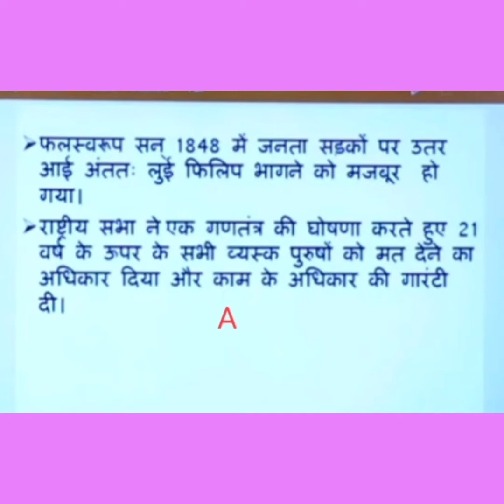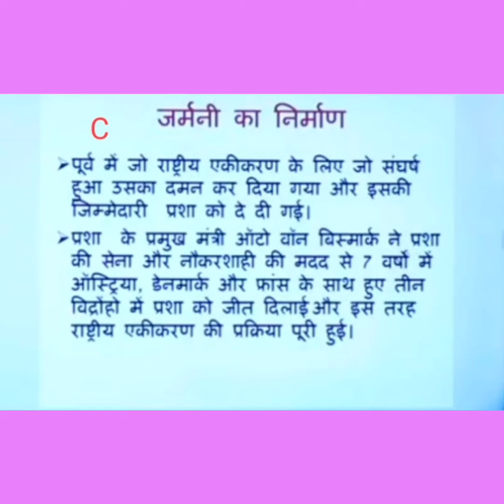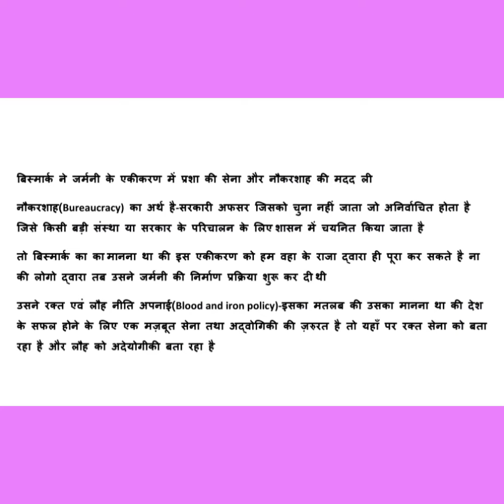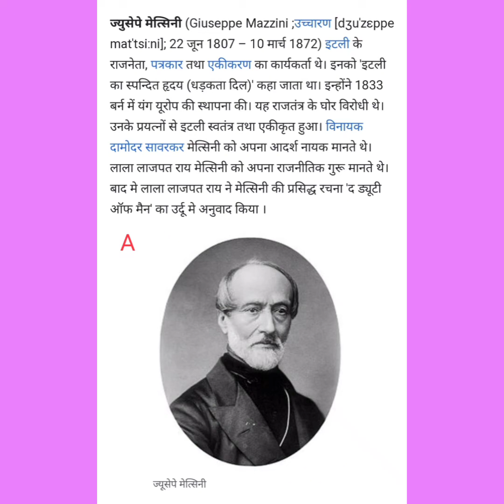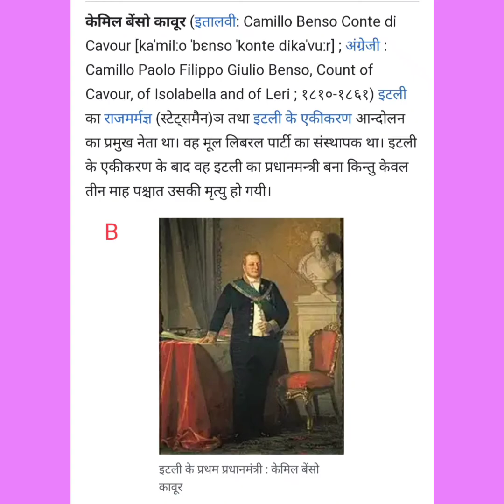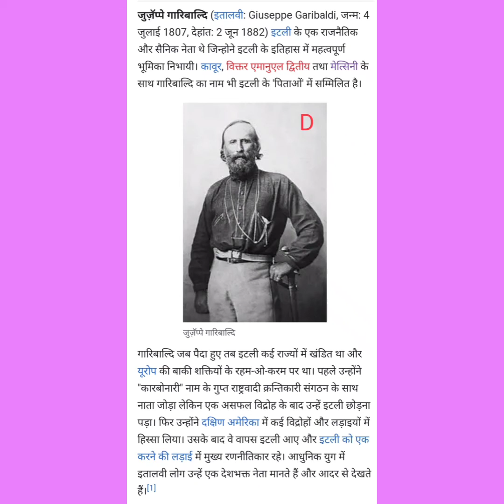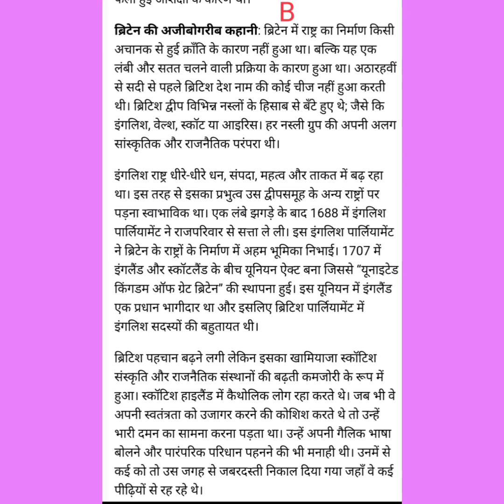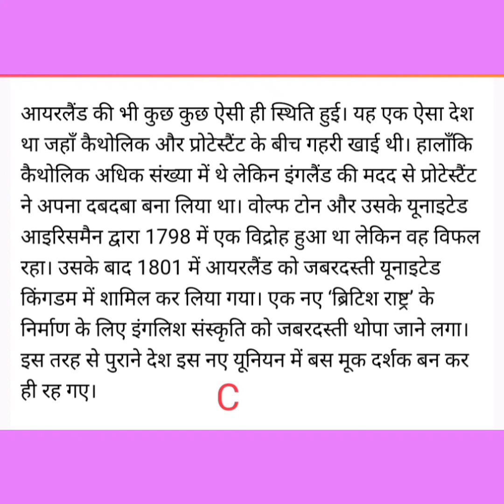19वीं शताब्दी में यूरोप में राष्ट्रवाद का उदय(part 8)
Class 10  History (Hindi Medium )